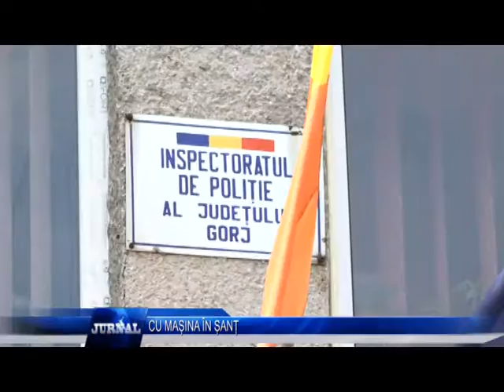CU MAȘINA ÎN ȘANȚ